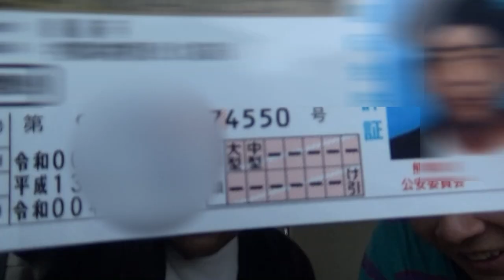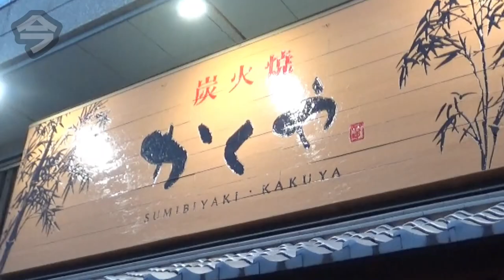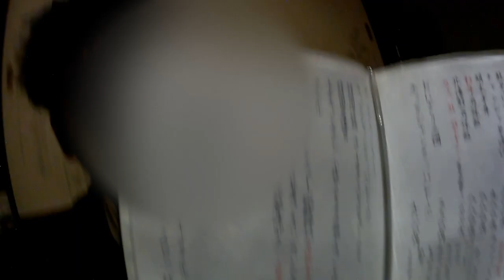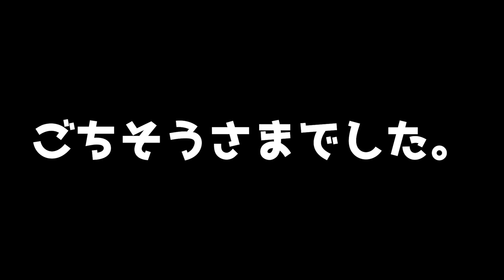牽引免許とれました！焼肉で祝おう！！